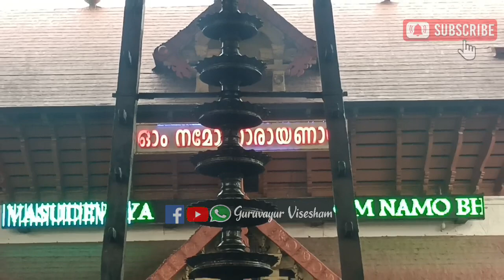ഗുരുവായൂർ ക്ഷേത്രത്തിലെ ശീവേലിയും പ്രഭാത കാഴ്ച്ചകളും | 28/10/2023 | Guruvayur Temple Morning Shiveli